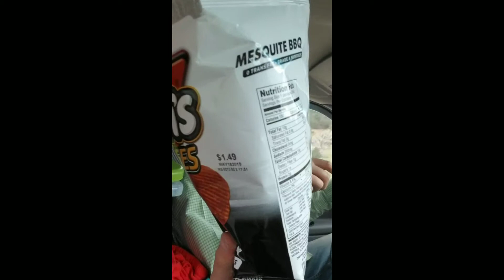Road Snack Reviews! Variety of Tom's Chips!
We're out on the road headed to the Sandhills Institute residency!  Edible Carnival is producing our next large work, "Rolling Field"
We decided to do a quick review of some tasty treats we got at the gas station.  Ayr got Tom's Bacon Cheddar Fries and Rus got Tom's Mesquite BBQ Ruffles.
Special thanks to Karol, Kat and Jeff for your support!  :D.